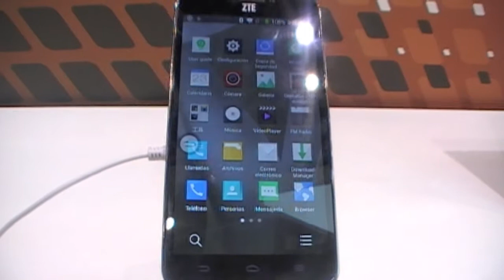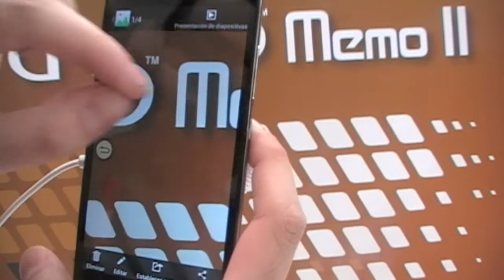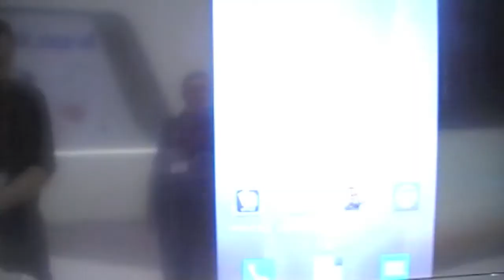MWC 2014: ZTE Grand SII la potencia de una vídeo-consola en un Smartphone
Probamos las virtudes del ZTE Grand SII en el Stand de ZTE en el MWC14, un móvil que nos da la potencia de juego de una vídeo-consola tradicional.